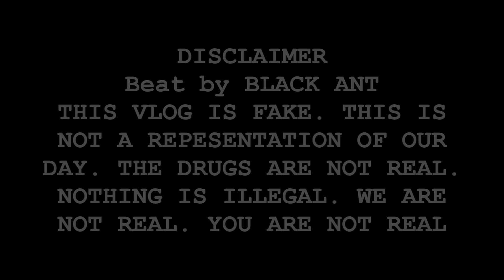A Wasted Life Is A Often Occurrence + DJ K-PG Official Video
SELF_SHOT VLOG
THE ANTI-VLOG

better vlogs coming everyday

Music
Boomerang by Black Ant

Lens Pack